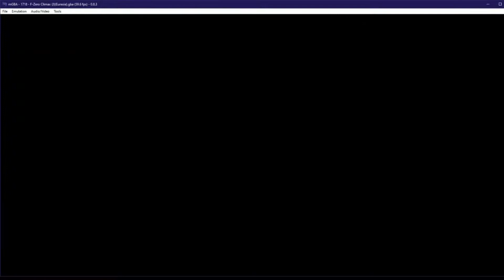F-Zero Climax: Master Gold GP 5:13.32 IGT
My favorite Cup-Class combo, it can be waay faster if i use the fastest shortcuts but it comes with a risk of AIs coming in my way or i might get too nervous and fail it and crash so, expect an improvement in a couple months